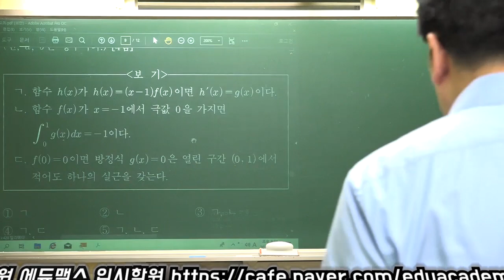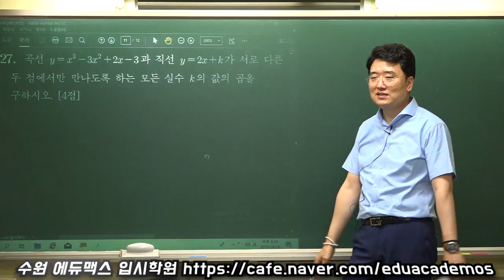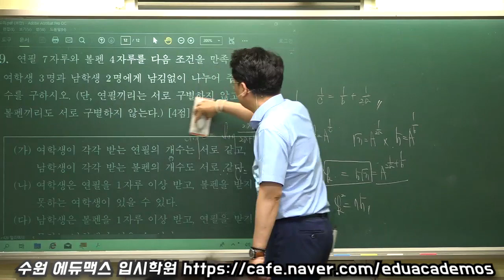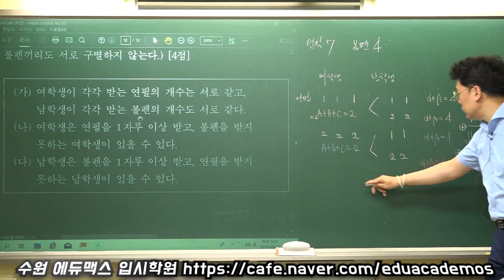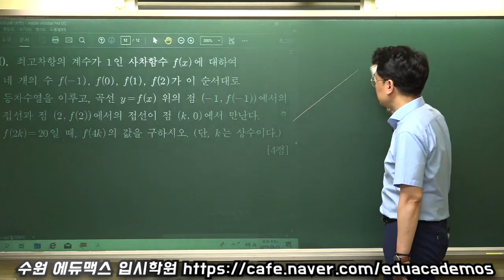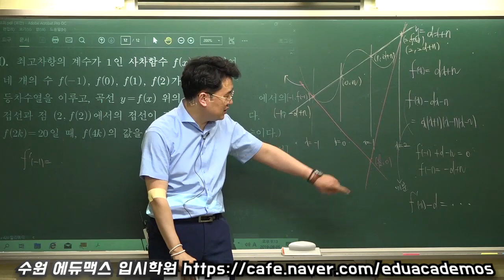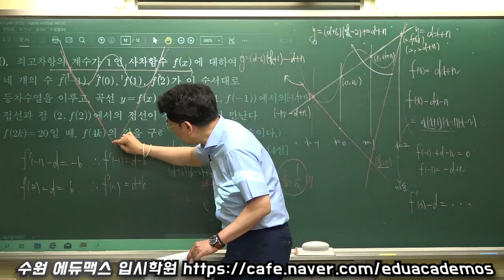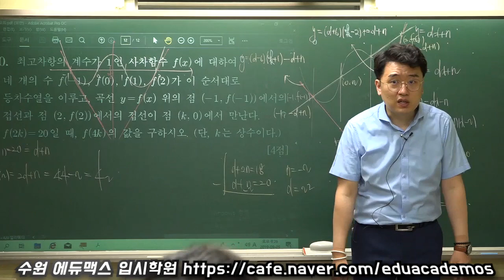2019년 9월 모의고사 고3 수학 나형 해설 2부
에듀맥스 공쌤수학